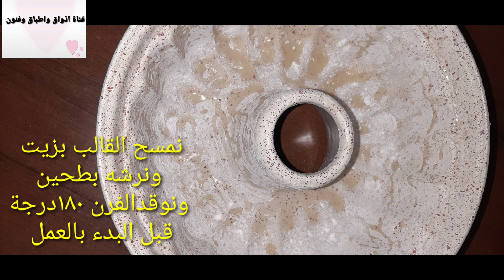كيكة الشكولاه بصوص الشكولاه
٣بيضة.كوبين سكر.كوب ونصف حليب كوب ونصف طحين  ظرف بكم بودر ظرف فانيليا كوب ونصف كاكاو.نخلط السوائل لوحد وننخل النواشف ونضيفهاللسوائل ونوقدالفرن١٨٠ ونمسح القالب بزيت خفيف وطحين.اماالصوص ٣اكواب حليب و٥م ك نشا و٥م ك كاكاو وظرف بكم بودر وكوب ونصف سكر ونخلطهم ونثقلهم عالنارلنمسح القالب به